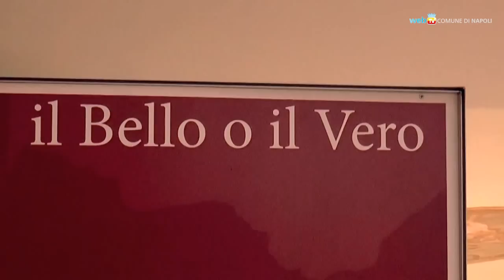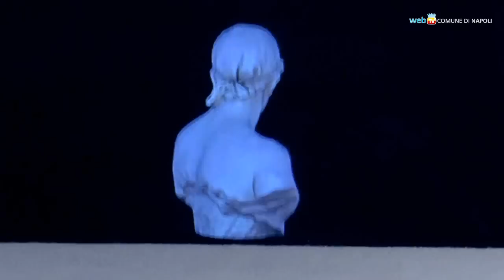Il bello o il vero, una magnifica mostra a San Domenico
Straordinaria fu la stagione della scultura napoletana fra la seconda metà dell'Ottocento e i primi del Novecento, che sperimentò il realismo e aprì la strada all'arte sociale. La mostra «Il bello o il vero», a ingresso gratuito, è un'occasione rara per apprezzare questi capolavori dal vivo, col supporto di strumenti didattici ad alta tecnologia.